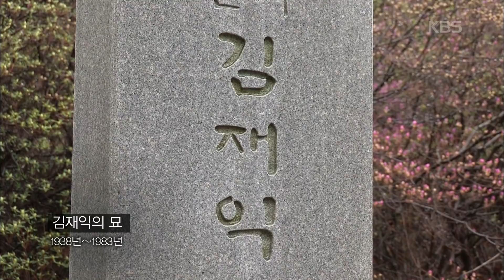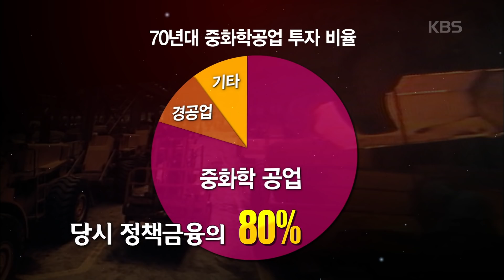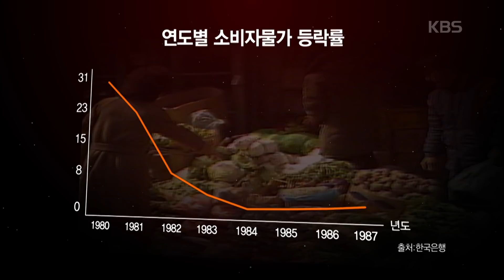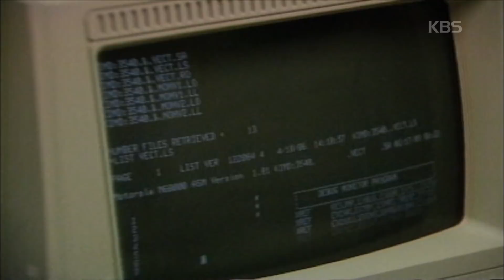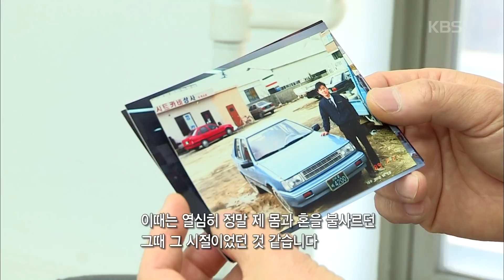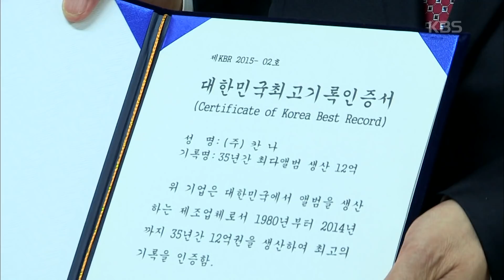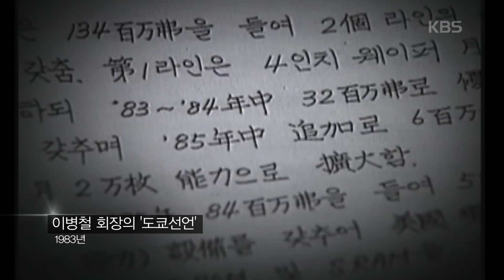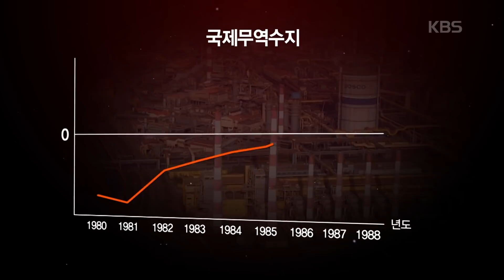성장에서 안정으로, 중화학에서 첨단산업으로- 반도체 컬러TV 등 첨단산업 발전의 주역들! ≪한국경제 70년, 그들이 있었다≫ 4부 (KBS 150502 방송)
한국경제 70년, 그들이 있었다 - 4부 “국가에서 시장으로, 한국경제의 패러다임이 바뀌다” (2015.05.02 방송)

1979년 제2차 석유파동을 시작으로 80년 정치, 사회적 불안에 대흉년까지 겹쳐 한국경제는 큰 위기에 빠진다. 제5공화국 정부는 1981년 제5차 경제사회발전 5개년 계획을 수립하며 안정, 능률, 균형을 중심으로 한 경제 안정화 정책을 시행한다. 또한 중화학 중복 투자를 조정, 부실기업을 정리하는 등 한국 경제 시스템의 대대적 개혁에 나선다. 성장 위주의 정책에서 벗어나 안정화의 기틀을 마련코자 했으며, 중화학공업 중심 산업구조를 넘어 첨단산업을 개발・육성하고자 했다. 이 과정에서 국가 주도의 경제 시스템은 시장 중심으로 옮겨가기 시작한다.
우리나라는 1986년 마침내 사상 최초 국제 무역수지 흑자를 달성하고, 이후 3년 연속 경제성장률 10%를 기록하며 국제수지 흑자, 높은 경제성장, 물가안정이라는 세 마리 토끼를 잡는 데 성공한다. 당시 세계 경제에 있어 가장 빠른 경제성장 속도였다.
그 성장의 중심에는 정부, 기업 그리고 현장 곳곳에서 땀 흘려 일한 근로자들이 있었다.

1. 한국경제, 성장에서 안정으로 전환하다

ㅇ 제5공화국의 경제대통령, 김재익
80년 10월 청와대 경제수석에 취임한 故 김재익 박사(1938년 11월 26일 ~ 1983년 10월 9일)는 경제기획원 출신으로 우리나라 경제를 한 단계 높은 수준으로 끌어올린 인물로 평가받는다. 뛰어난 경제학자이자 탁월한 설득가였던 그는 전두환 전 대통령의 경제 과외 선생으로서 ‘5공화국의 경제대통령’으로 불리었다.

김재익 수석의 아내 이순자 여사가 회상하는 김재익 수석은 집에서도 국가와 경제성장에 몰두하느라 아이들을 살피지 못했던 ‘빵점짜리 아버지’다. 하지만 그의 경제 발전에 대한 열정과 노력이 진심이었기에 가족들은 그를 지지했다.

물가 안정, 대외 개방, 전자통신혁명, 금융실명제 등 당시로선 획기적이었던 김재익 수석의 정책들에 반대하는 이들도 많았지만, 그는 남다른 추진력과 에너지로 많은 정책을 시행해 갔다. 83년 버마 아웅산 테러로 세상을 떠난 김재익 경제수석, 3년여의 짧은 임기였지만 그가 한국 경제에 남긴 업적은 80년대 이후 한국경제 성장의 깊은 뿌리가 되었다.

2. 기업, 정부주도형에서 자립형으로 전환하다

ㅇ 컬러TV 시대의 개막, 전자산업 부흥을 이끌다
1980년 컬러TV 시대의 개막은 한국 경제・사회・문화 곳곳에 영향을 미침과 동시에 전자 산업 발전에 있어 큰 의미를 가진다. 정부의 전자산업 부흥 정책과 함께 시작된 컬러TV 시대는 관련 업계 종사자들의 삶에 새로운 바람을 불어넣었다. 80년대 백색가전 대표 브랜드 금성의 디자이너로 근무했던 심재진 전 소장은 가전제품 디자이너 초기 세대다. 그는 당시 국내 전자 산업계는 기술과 디자인 면에서 미국, 일본 등 기술 선진국들을 따라가기 급급했다고 말한다. 아류에서 일류로 올라서기 위해 고군분투했던 시절, 힘든지도 모르고 신이 나 일했던 사람들에게 컬러TV 시대는 도전과 실험의 기회를 선사했다.

“(당시 디자이너들은) 다들 경험이 없었어요. 그래서 사실 저한테 제일 도움을 준 사람들은 디자이너들이 아니라 엔지니어와 수출 영업부서 사람들이었어요. 해외에서 좋은 걸 보고 오면 꼭 얘기해주거든요.”- 금성사 심재진

ㅇ 마이카 시대를 열다
1980년대 중반부터 경제호황에 힘입어 수출뿐만 아니라 내수시장 또한 활기를 띠며 마이카 시대가 찾아온다. 80년대 현대자동차 영업부에 입사한 김세진 씨는 하루에 자동차 6~7대를 판매하느라 밥 먹을 시간도 없이 계약하기에 바빴던 열정의 마이카 시대를 전한다.

“(당시로선) 자동차를 가진다는 것은 정말 축복된 일이었거든요, 나만이 아니라 우리 가족 전체가 행복해지는 그런 큰 꿈을 갖는 거죠. 정말 신나게 일했어요..“ - 현대자동차 김세진

ㅇ 대기업, 정부보다 앞서 미수교국과 손을 잡다
80년대 우리 경제가 발전하면서 대기업들은 더욱 높은 수준의 정보력과 자금력을 갖추게 된다. 대우건설의 사장으로 활약했던 홍성부 전 사장이 80년대 (주)대우의 탄생 일화를 전한다. 대우건설은 70년대 후반만 해도 해외 대형 공사 수주를 위해 정부 차원의 지급보증을 받을 수 있었다. 하지만 5공화국에 접어들며 정부의 재정지원이 축소되었고, 기업은 스스로 살아남을 수 있는 자생력을 키워야만 했다. 대우는 자본 규모를 키우기 위해 주력 사업이던 건설과 무역을 합병, (주)대우를 설립한다. 이후 (주)대우는 세계 곳곳을 누비며 당시 미수교국이었던 중남미, 아프리카 등지를 주 무대로 활약하며, 정부보다 앞선 정보력으로 민간외교관의 역할까지 톡톡히 해낸다.

“생각해보면 상사도 서비스업이고, 건설업도 서비스업이에요. 이걸 합병해 자본금을 키워서 세계적인 기업을 만들면 지급 보증 같은 문제를 해결할 수 있잖아요. 우리만의 정보력을 종합할 수도 있고요.” - (주)대우 홍성부

3. 중화학공업에서 첨단산업으로 전환하다

ㅇ 64K 디램의 탄생, 반도체에서 첨단 미래를 준비하다
5공화국 정부는 반도체, 컴퓨터, 전자교환기 부문을 3대 전략 산업으로 추진한다. 5년 안에 전자 부문의 생산 및 수출을 2.5배로 늘리겠다고 발표했을 때 정부 관료를 비롯해 대다수 사람이 코웃음을 쳤다. 그로부터 5년 뒤인 86년, 전자산업은 기계산업을 앞지르고 국가 최대 주력산업이 되었다.

모두가 안 된다고 했을 때, 삼성 故 이병철 회장은 반도체에서 미래 산업의 기회를 발견했고 개발에 나선다. 삼성전자 반도체의 기술 담당이었던 류병일 전 이사는 80년대 미국 마이크론사로 떠난 연수길을 떠올린다. 선진기술을 배우기 위해 반도체에 관한 것이라면 무엇이든 빼곡히 써내려갔던 25여 권의 일명 ‘류병일 노트’. 1983년 마침내 삼성전자는 첫 64K디램 개발에 성공한다. 젊은 반도체인들의 땀과 눈물이 빚어낸 결실이었다. 이후 반도체는 한국경제를 선진국 반열에 오르게 한 주역이 되었다.

“반도체 초기엔 우리가 모든 걸 스스로 만들어 나가야 하는 것이 당연한 거였죠. 외국 사람들이 보기에는 언제 망하나 싶었을 거예요.“ - 삼성전자 류병일

위기를 넘어 정부, 기업, 국민이 하나가 되어 세계 최고의 경제성장률을 달성한 80년대 대한민국경제, 그 대전환의 현장으로 들어가 본다.